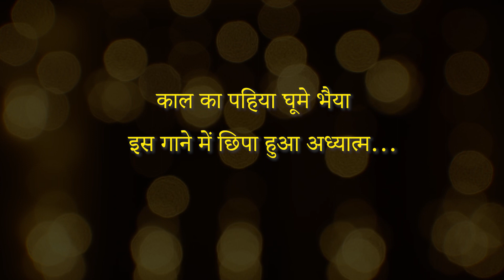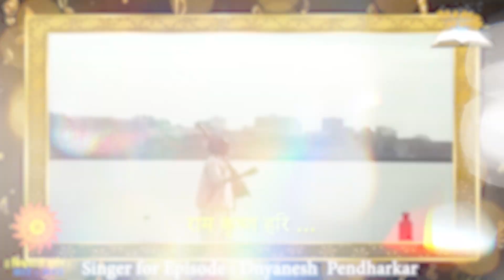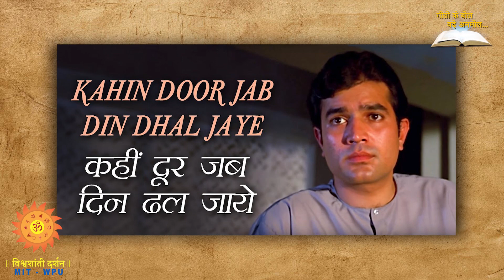Geeton Ke Bol Bade Anmol -Song: Kal Ka Pahiya -Film: Chanda Aur Bijli -Lyrics :Gopal Das Neeraj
Geeton Ke Bol Bade Anmol
Song: Kal Ka Pahiya -
Film: Chanda Aur Bijli -
Lyrics :Gopal Das Neeraj
Presentation - Dr Mukesh Sharma
Expert -Dr Sunil Deodhar
Anchor : Mansi Katdare
Singer for the Episode : Dnyanesh Pendharkar
There are four creative inputs that give rise to the Birth & popularity of a song particularly in Indian cinema. Also the order of these creative inputs is also sacrosanct.
First we remember the actor on whom the song is picturised.
Followed by the playback singer who gave voice to the song.
Next is the Music Director who composed the music of that song.
Lastly we remember (if at all) the lyric writer/poet who wrote that song
Through this program GEETON KE BOL BADE ANMOL, we intend to give the due importance to the poets & lyric writers, who are otherwise not known for their creative work as much as the others who give birth to a song